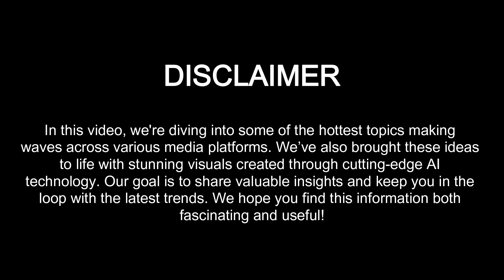2025 Mitsubishi ASX: The Future of Compact SUVs!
2025 Mitsubishi ASX: The Future of Compact SUVs!

In today's video, we're diving into the highly anticipated 2025 Mitsubishi ASX. 🚗✨

We'll take you on an in-depth tour of the latest model, exploring its sleek new design, advanced technology, and performance enhancements. Discover how the 2025 ASX stands out in the competitive compact SUV market and what makes it a game-changer for Mitsubishi.

- A detailed exterior and interior walkthrough
- Key features and specifications
- Performance and handling review
- Tech upgrades and infotainment system
- Pricing and release date insights

Whether you're a Mitsubishi enthusiast or just looking for your next ride, this video is your ultimate guide to everything you need to know about the 2025 ASX.

What do you think of the new 2025 Mitsubishi ASX?